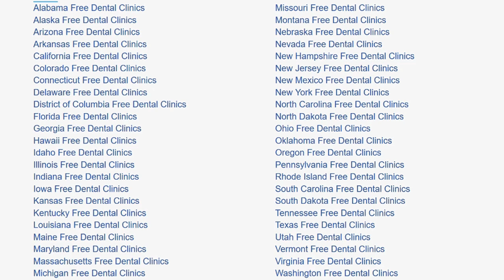Torben Sondergaard: The Beginning of False Testimonies